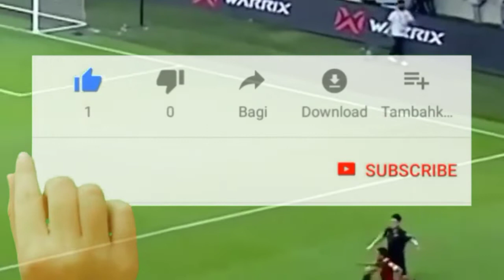🔴 DULU JADI BINTANG❗KINI NASIB PEMAIN EMAS MILIK TIMNAS INI SUDAH TENGGELAM🔥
info timnas
berita timnas
strategi timnas
formasi timnas

Sumber : PSSI.org